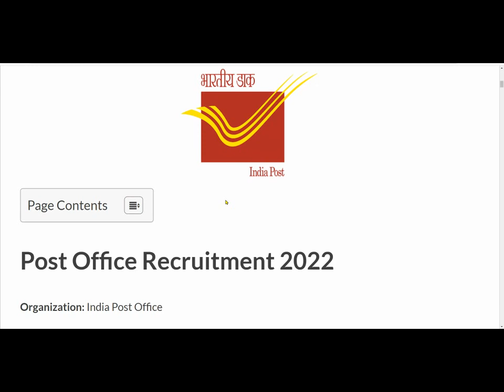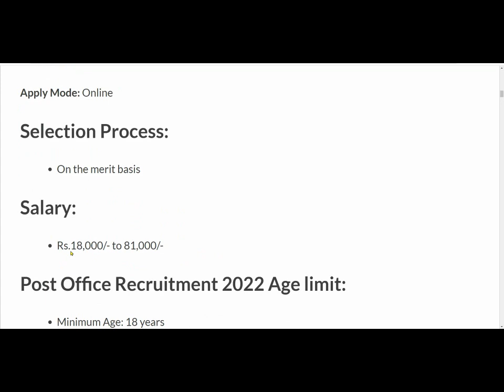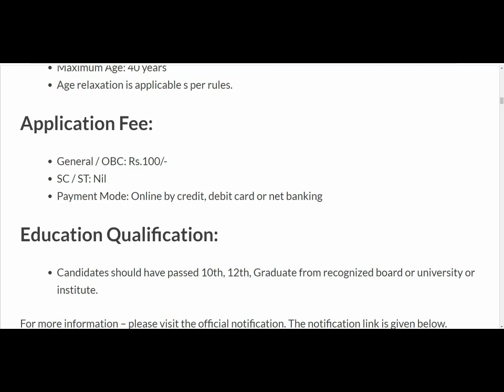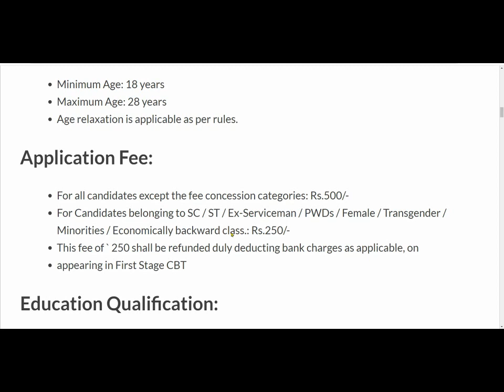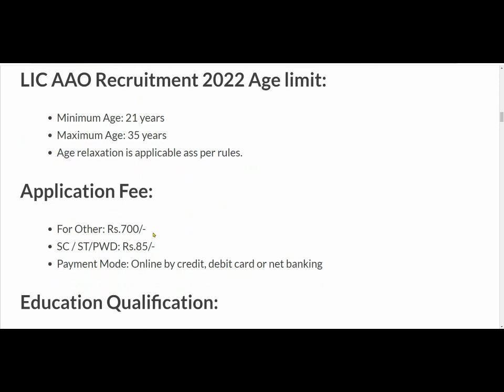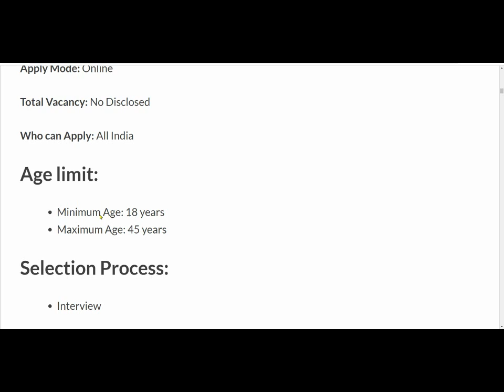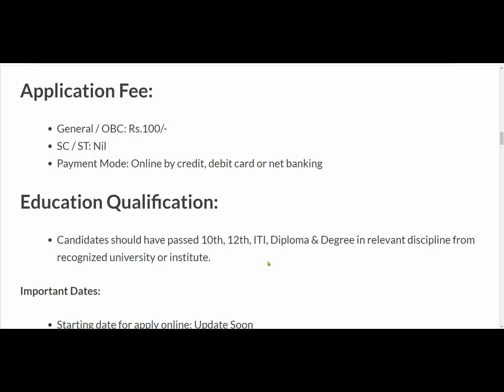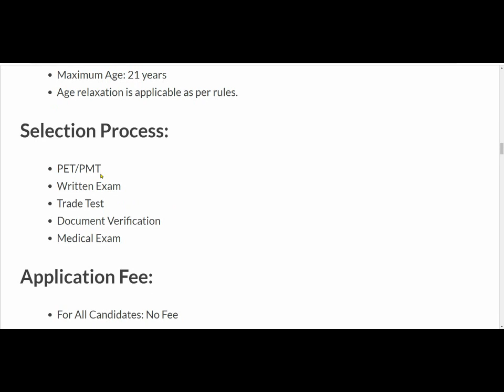All Upcoming Government Job Vacancies in (July 2022 - December 2022) / Latest Sakari Naukari 2022